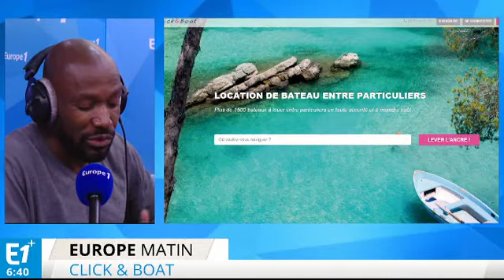Click & Boat, le "Airbnb" des bateaux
Anicet Mbida nous présente chaque matin les plus belles inventions françaises.